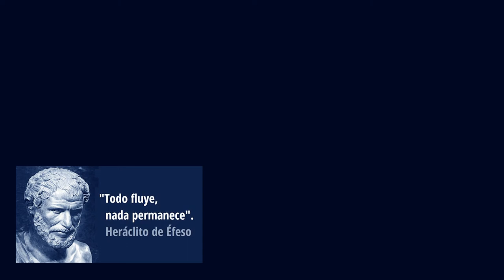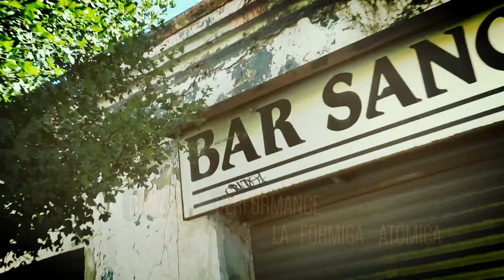Danzas MACABRAS Democráticas (trailers) nro1 -contenedores y/o urnas.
serie de videodanzas sociales.
DMS
+ 2019
democracias neoliberales y neo fascismo, y todo lo que YA SABEMOS hace tiempo.